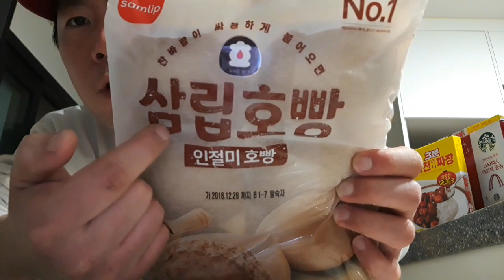겨울철 대표 간식 호빵! 새로운맛 인절미 호빵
페이스북 인스타그램 팔로우해주시면 고맙겠습니다!